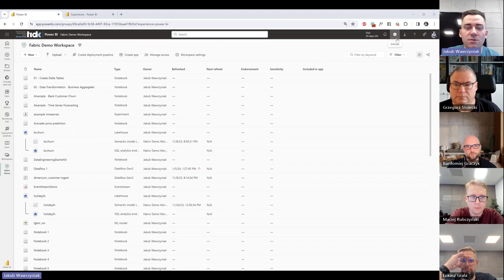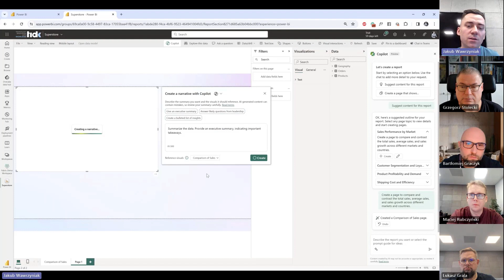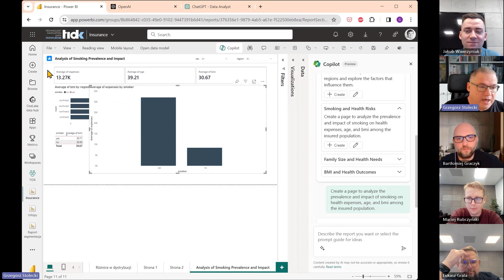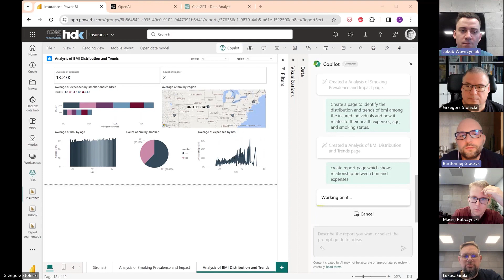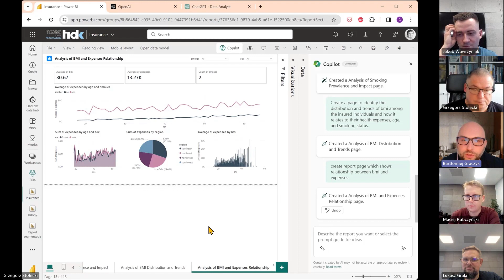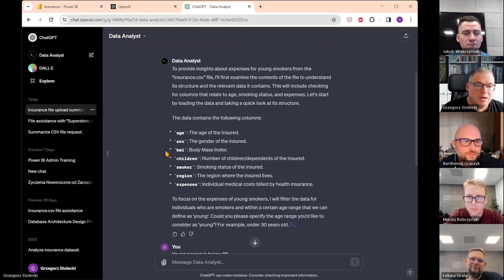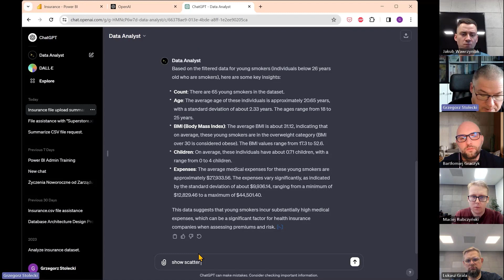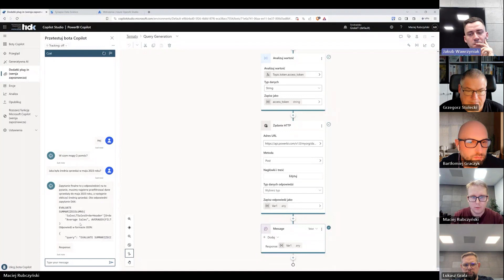Arena Architektów #1 Microsoft Copilot w usłudze Power BI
Inauguracyjny odcinek Areny Architektów!

W zeszłym roku mieliśmy do czynienia z wybuchem popularności takich technologii jak LLM, ChatGPT od OpenAI oraz narzędziem Copilot promowanym przez Microsoft.

W pierwszym odcinku grono doświadczonych ekspertów - Łukasz Grala, Jakub Wawrzyniak, Bartłomiej Graczyk, Grzegorz Stolecki i Maciej Rubczyński, łączy tematy danych, analityki i sztucznej inteligencji, skupiając całą swoją uwagę na rodzinie Copilotów.

Dowiesz się m.in:
❱ Jakie korzyści przynoszą Copiloty w świecie analityki?
❱ Czy Copilot zmieni nasze podejście do analizy danych?
❱ Czy Copilot sprawi, że analityka stanie się bardziej dostępna dla wszystkich?
❱ Czy dzięki Copilotom możemy uzyskać wartościowe wnioski biznesowe?
❱ Czy raporty generowane przez AI staną się standardem?
❱ W jakim kierunku rozwijają się technologie związane z Copilotami?
❱ Jakie warunki muszą być spełnione, aby korzystać z Copilotów?
❱ Jak najlepiej wykorzystać Copiloty w praktyce?
❱ Czy ChatGPT jest zintegrowany z Copilotami?
❱ Czy Copiloty przynoszą już konkretne korzyści biznesowe?

Sprawdź ten i inne odcinki dostępna na naszym kanale!